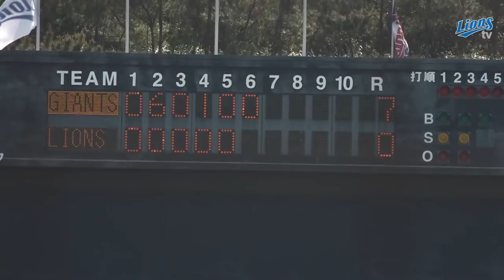[라이온즈tv] 오키나와리그 연습경기 롯데vs삼성 하이라이트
3월 1일에 있었던 롯데와의 연습경기 하이라이트입니다.

삼성라이온즈 공식 유튜브, 라이온즈tv